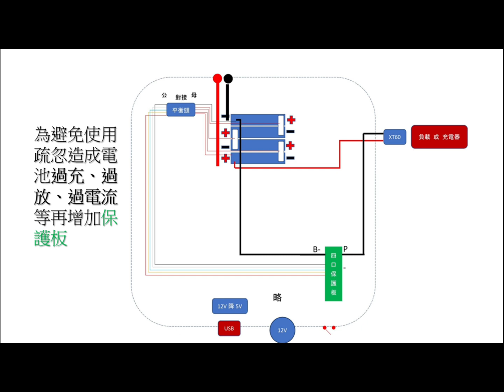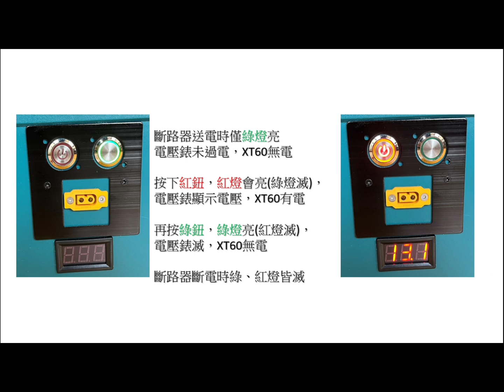【生活DIY】戶外供電法寶 │ DIY │ 改裝過程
LiFe電池4S 50AH + 5000W逆變器 + MAKITA 牧田4號工具箱 = 戶外供電法寶
# MAKITA 牧田4號工具箱
LiFe電池4S 50AH
直流斷路器CHCYZO-63A、CHNT-125A
4串2V磷酸鐵鋰電池保護板同口帶均衡(瞬間150A持續100A)
JQX-38F繼電器二關二閉DC12V 40A